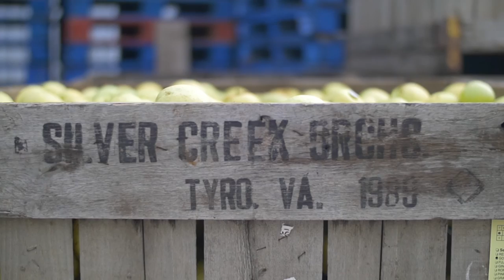Blue Toad Hard Cider - Virginia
Filmed in Nelson County Virginia at Blue Toad Cidery.

*Update 9/13/16 additional footage added.